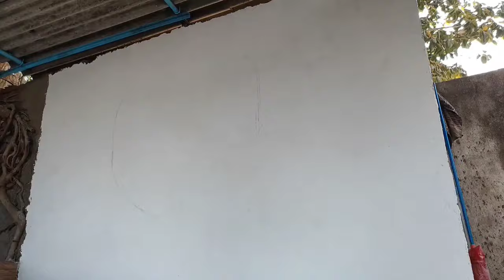I painted a giant lord Shiva🔱 art work on shiv temple💙 || Silvassa || vlog#22